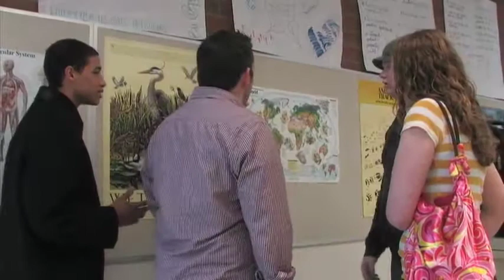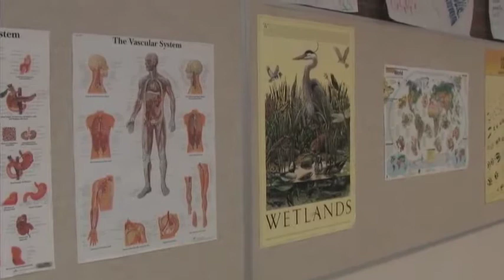Be The One part 2 of 5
2008 - Lakewood Baptist Temple Youth Conference video production to supplement.